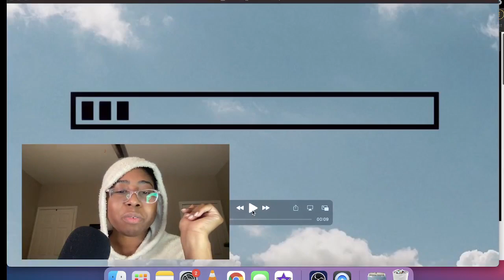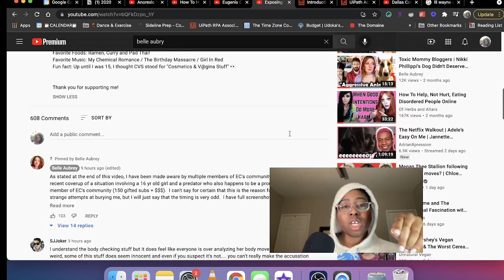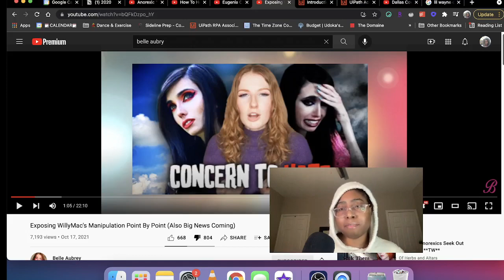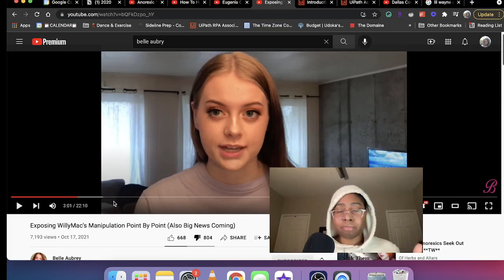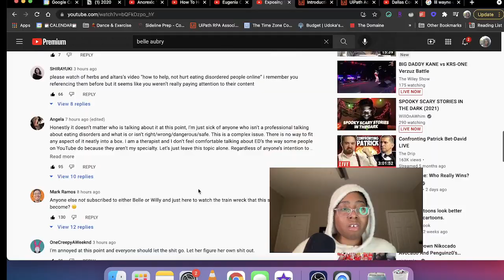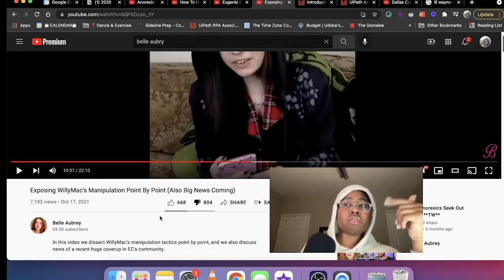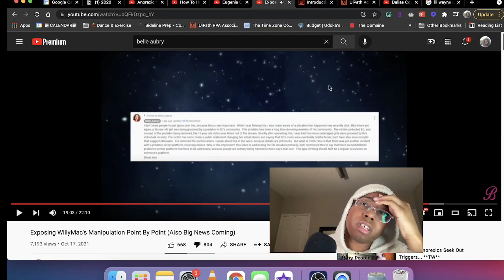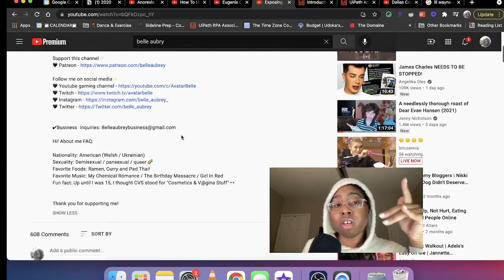Dietitian REACTS to Belle Aubrey vs WillyMacShow (AGAIN)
It's not going to end. @WillyMacShow

//Other Socials
Smule Karaoke: @peaceudo